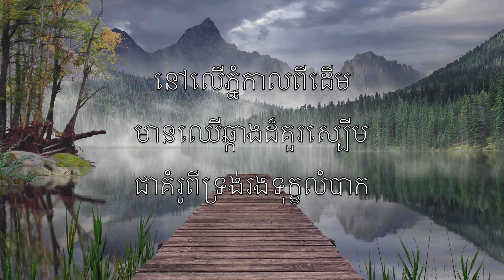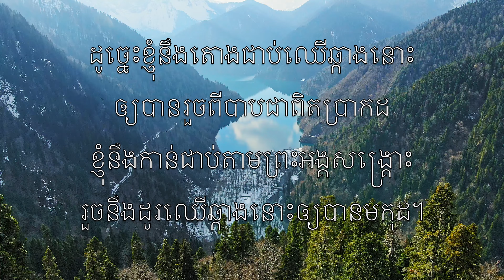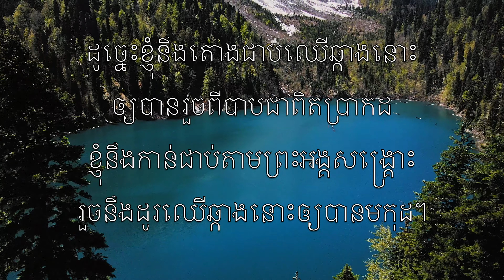ឈើឆ្កាងដ៏គួរស្បើម (The Old Rugged Cross) - ខារ៉ាអូខេ Baritone Saxophone ឧបករណ៍ភ្លេង G Bennard V1 KhB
នៅលើភ្នំកាលពីដើម
មានឈើឆ្កាងដ៏គួរស្បើម
ជាគំរូពីទ្រង់រងទុក្ខលំបាក

ហើយខ្ញុំពឹងឈើឆ្កាងនោះ
ជាទីព្រះអង្គសង្គ្រោះ
ទ្រង់សុគត ឲ្យមនុស្សលោកបានសម្រាក

ដូច្នេះខ្ញុំនឹងតោងជាប់ឈើឆ្កាងនោះ
ឲ្យបានរួចពីបាបជាពិតប្រាកដ
ខ្ញុំនឹងកាន់ជាប់តាមព្រះអង្គសង្គ្រោះ
រួចនឹងដូរឈើឆ្កាងFនោះឲ្យបានមកុដ។

ឱឈើឆ្កាងប្លែកដូច្នេះ
ដែលលោកីយស្អប់ដល់ម៉្លេះ
នោះរំជួលបណ្ដាលចិត្តចិត្តខ្ញុំពេញទី

ដ្បិតកូនចៀមនៃព្រះអង្គ
ទ្រង់មកប្រោសមនុស្សបាត់បង់
ដោយទ្រង់លីឈើឆ្កាងទៅកាល់វ៉ារី

នៅលើឈើឆ្កាងនោះឯង
ព្រះយេស៊ូវទ្រង់សំដែង
ចេញសេចក្ដីស្រឡាញ់ជាថ្នមបំផុត

ដ្បិតឈាមទ្រង់
ហូរប្រឡាក់ទីដែលទ្រង់ទ្រាំលំបាក
ដោយសុគតដើម្បីខ្ញុំបានបរិសុទ្ធ

ខ្ញុំនឹងមានចិត្តស្មោះត្រង់
នឹកពីឈើឆ្កាងព្រះអង្គ
ទាំងទ្រាំគេមើលងាយធ្វើទុក្ខធ្វើបាប

រួចព្រះអង្គនឹងហៅខ្ញុំ
ឡើងទៅស្ថានដ៏ឧត្តម
ឲ្យបាននៅចំពោះទ្រង់ជាដរាប